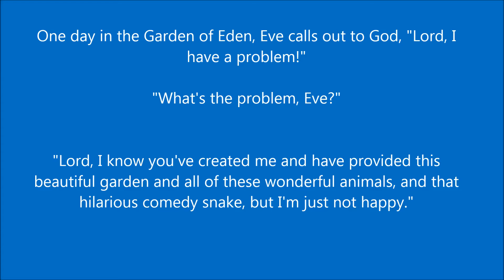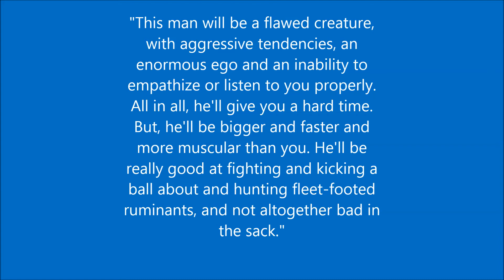Garden of Eden Joke